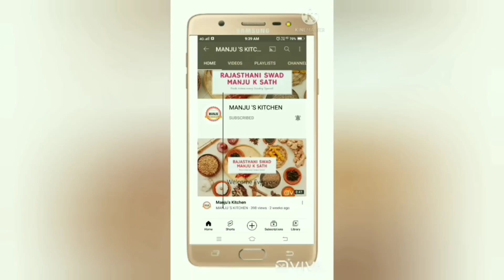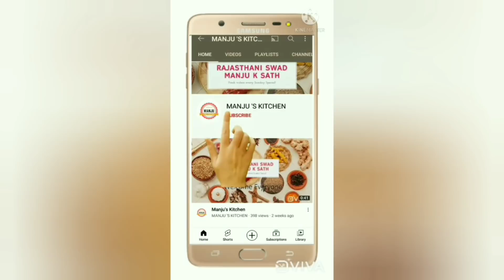बिना अंडे के बनाये शानदार कपकेक, cup cake, muffin, cake,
Hello everyone, Namastey In this video today I make a delicious special vanilla cupcake which is very famous in Rajasthani Occasion or Festivals, I mention with details of ingredients of this recipe kindly go through watch till the end of vedio and don't forget to subscribe and share our channel. Thank you Again.

Manju-Chirag

MANJU'S KITCHEN
RAJASTHANI SWAD MANJU K SATH

MANJU'S KITCHEN
# (MANJU'S KITCHEN)

RAJASTHANI SWAD

RAJASTHANI
HOME MADE
SPECIAL

Vanilla cupcakes are so delicious.This is an easy and no fail recipe for the best moist vanilla cupcakes.eggless vanilla cupcakes, easy vanilla cupcakes recipe without eggs, how to make fluffy vanilla cupcakes without eggs, easy eggless vanilla cupcakes recipe, bake , eggless baking, eggless baking Indian channel, vanilla cupcakes with chocolate frosting, fluffy vanilla cupcakes recipe

This is the only vanilla cupcakes recipe you will need. The texture is light, fluffy, and melt-in-your-mouth good. These cupcakes are super easy to make. We love these with our Cupcake Frosting.
Eggless Moist Vanilla Cupcakes with Easy Buttercream Frosting – Someone had requested an eggless vanilla cupcake recipe. I know if I only do the cupcakes without frosting, the cupcake will look plain and unattractive. So I decided to add in the frosting. This frosting is quite special and  It’s so easy, stable, no grit, not runny and most of all, delicious. So eggless fans there, I hope you will give this a try. For those who love eggs, can also be inspired. This is far the best eggless vanilla cake ever because it’s so moist and delicious. Enjoy!
Hi and welcome back to my kitchen! So a few of you have been asking for the recipe I use to make the cupcakes I have used in my videos. So here is the recipe for my vanilla cupcakes and how I make them.